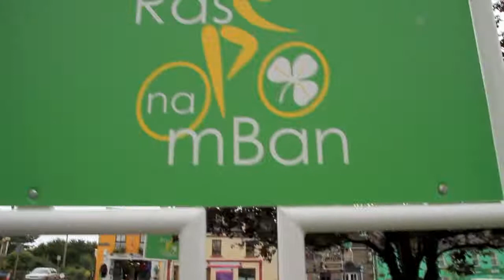An Post Rás na mBan 2012 stage 6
An Post Ras na mBan 2012 Final stage 6 over molls gap.
Karla Boddy of High Wycombe CC made it a hat trick of wins in the sixth and final stage of An Post Ras na mBan in Sneem today as Denmark's Kamilla Vallin was confirmed as the overall winner.

Boddy's blistering sprint finish was employed to good effect once more as the riders raced down from Moll's Gap to the finish where the Englishwoman got the better of Fiona Meade (Munster) and Louise Moriarty (Look Mum No Hands).

Vallin controlled the efforts of Ireland's Lydia Boylan to close the six second gap and took the final pink leader's jersey of the event she has led since the third stage.

Her Reelight Bike Toyz Kvickly Odder team mate Amalie Dideriksen took the IVCA Queen of the Mountains Classification and the Danish squad also wrapped up team honours.

Meade, from Cork, finished sixth overall and won the Sneem Hotel County Rider Classification.
Video and stills by Black umbrella photography.